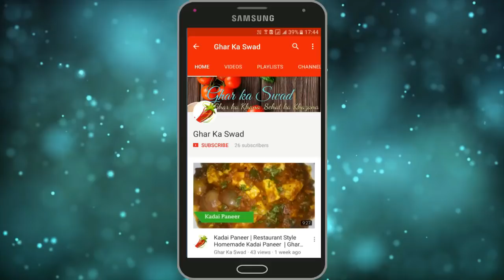सुबह के नाश्ते के लिए /स्वाद से भरपूर गरमागरम करारे-करारे /सूजी प्याज के परांठे/sooji nashta recipe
आज मैं आपके साथ सूजी प्याज़ का पराठा की रेसिपी शेयर करने जा रही हूँ |